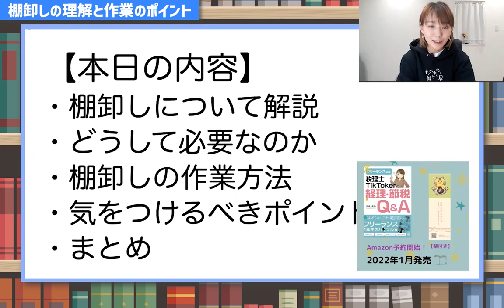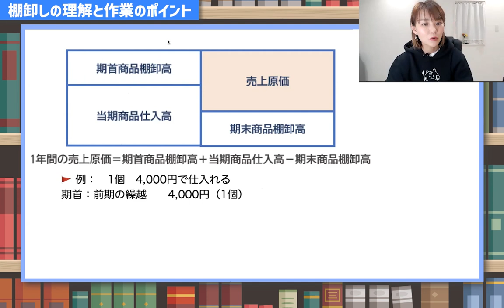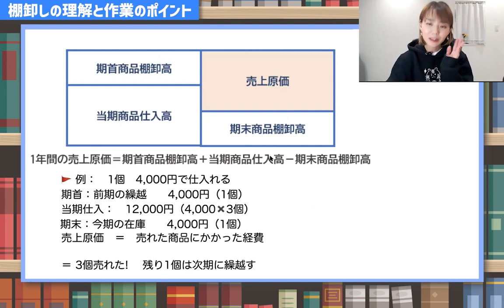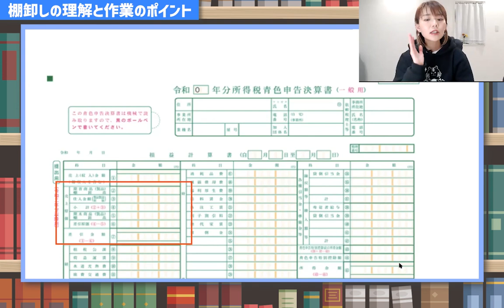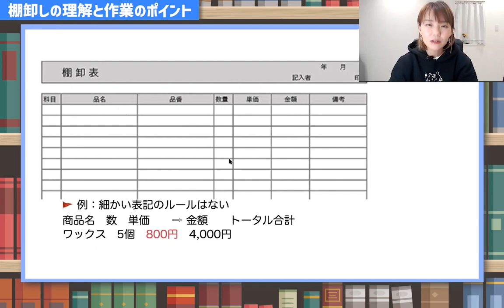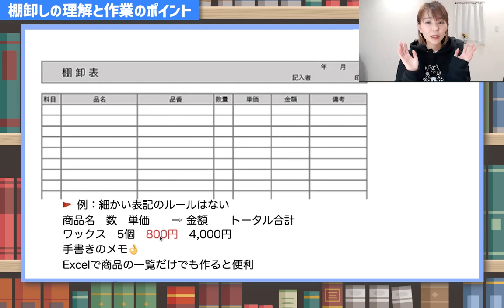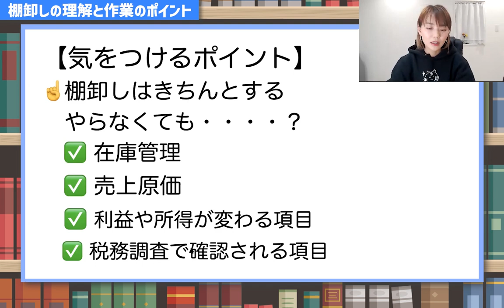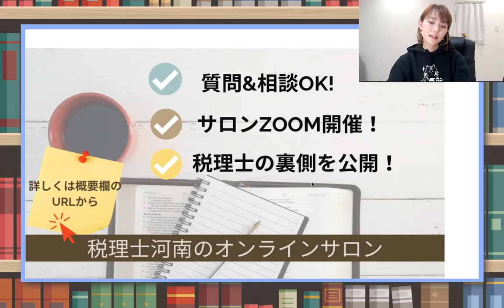税務調査のチェックポイント【棚卸し】について分かりやすく解説します！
どうして必要なのか、棚卸しの実際のやり方を大解説！棚卸しは12月31日時点で個人事業主が年末にする作業のひとつです😌 税務調査のチェックポイントです！
‹お知らせ›
📚2022年1月に本を出版！
Amazon予約が開始しましたので、よろしくお願いします😉
🚩Amazon予約はこちらから
【フリーランス必見! 税理士TikTokerの経理・節税Q&A】

（Facebookの非公開グループ完全会員制✨）
SNS・事務所HPなど